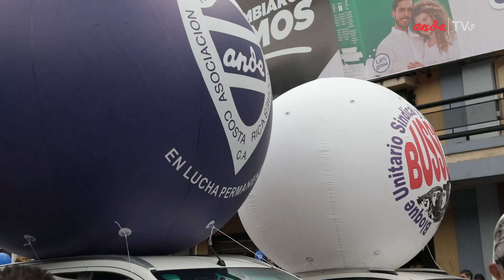Manifestantes evidencian pretensiones del proyecto Anti huelgas 21 049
Manifestantes evidencian pretensiones del proyecto Anti huelgas 21.049, que limita y criminaliza la protesta social